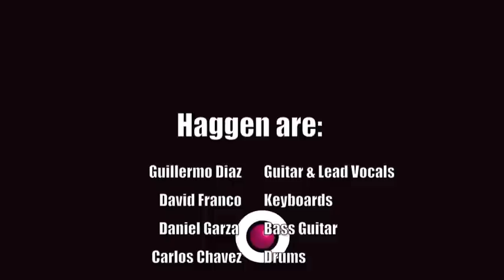Sounds of the World- The video review- HAGGEN Live at La Kalaka Bar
The video review of the gig at La Kalaka Bar.